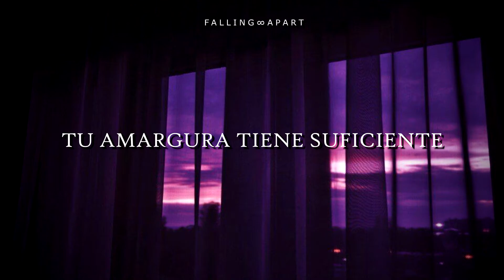Two Feet - You're So Cold